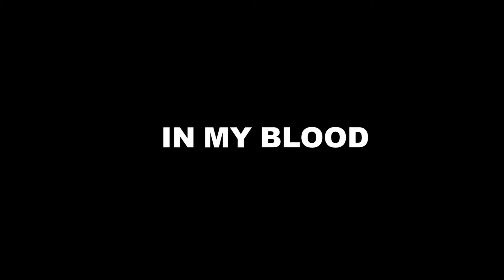In My Blood - Shawn Mendes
Covered Music Video 'In My Blood - Shawn Mendes'.
We produced it with all our hard work. Hope you like it!